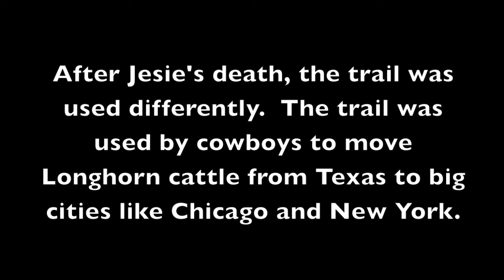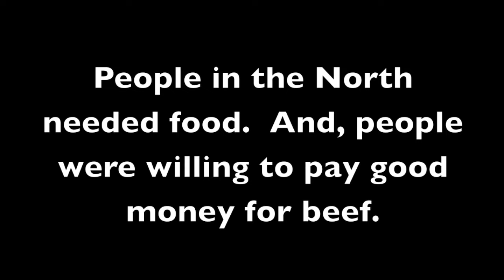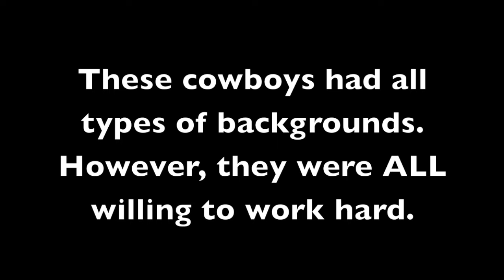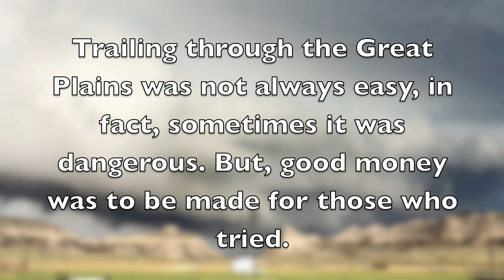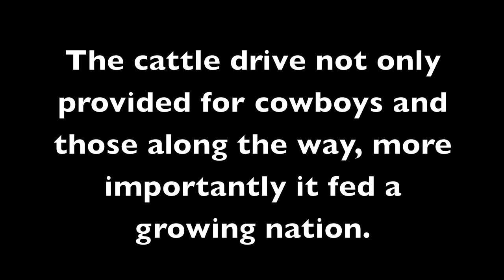The Chisholm Trail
Created for the elementary classroom.  This is a basic overview of what the Chisholm trail was, how it was used and the reasons behind the cattle drive.  Enjoy!